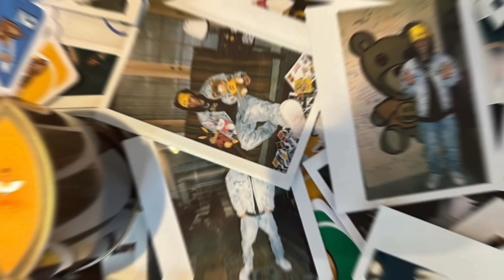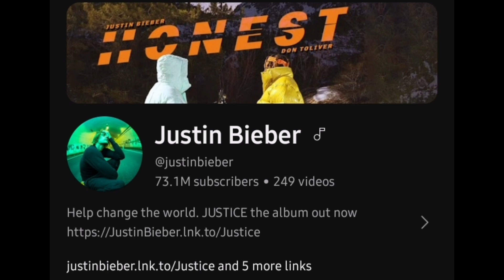Taylor Swift Vs Justin Bieber Lifestyle Comparison 2024